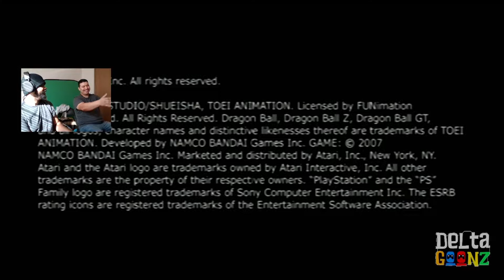Dragon Ball Z Budokai Tenkaichi 3 Lets Play pt 1 | PS2 GAMEPLAY